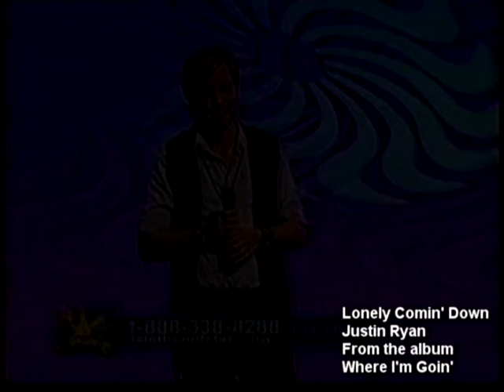Lonely Comin' Down - Justin Ryan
Justin Ryan sings the Dolly Parton song "Lonely Comin' Down" written by Justin's longtime mentor and friend Porter Wagoner at the Lions Club Telethon of Stars.  This song is featured on Justin's "Where I'm Goin'" album.